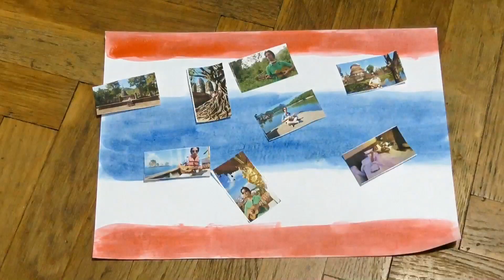Instant Karma! (John Lennon) | Live in Ubon Ratchathani | Trip to Thailand, part 2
Live at  Wat Phra That Nong Bua (Buddhist temple) in the town of Ubon Ratchathani (Isan, North-Eastern Thailand)...
Performing my cover of Cover of John Lennon's single "Instant Karma!" (1970).
Music and lyrics written by John Lennon.

This is the 2nd video in my new travel series from Thailand, where I spent one month travelling in November and December, 2017. I visited other parts of the country in the past and this time I focused on the North and the South, with a few days in Bangkok at the end.
I recorded many live music videos in many interesting places there.

Performed on November 26, 2017, outside the chedi (stupa) of the Wat Phra That Nong Bua, a buddhist complex and temple in the town of Ubon Ratchathani, Isan province, North-Eastern Thailand.

Performed with Yamaha GL1 Guitalele with capo on 2nd fret C and vocals.

The short intro clip is a timelapse recording of myself painting the Thai flag and showing some previews of the videos that will appear in this series in the next weeks and months.
The background music was recorded by me and it's a short part of "The Last Words", a track from my new album ("Another Sun").
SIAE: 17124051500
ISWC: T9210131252